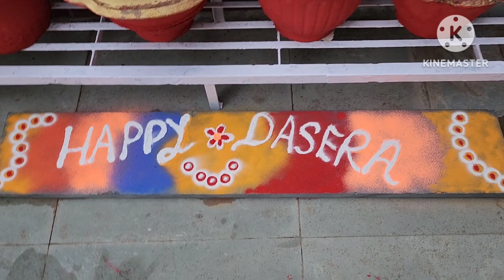Happy Dusshera aur golu ka superr decoration aur jyoti ke ghar ki bhajan sandhya